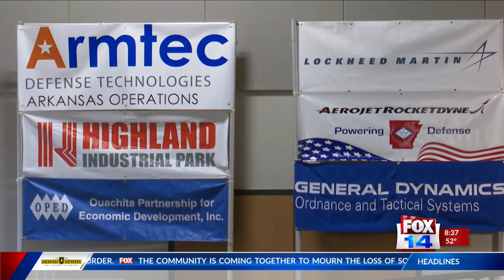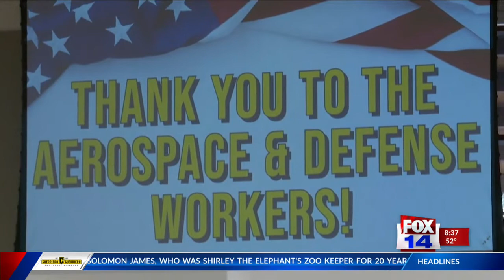Fox 14 Your Morning News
Gov. Hutchinson visits Southern Arkansas University to praise Aerospace and defense workers in Southern Arkansas.